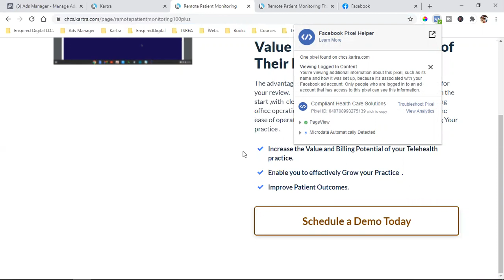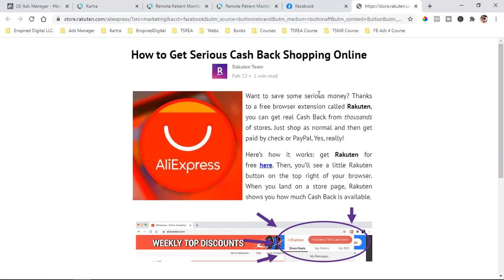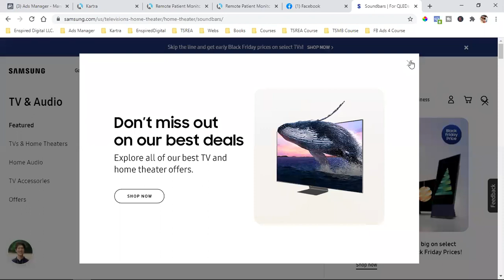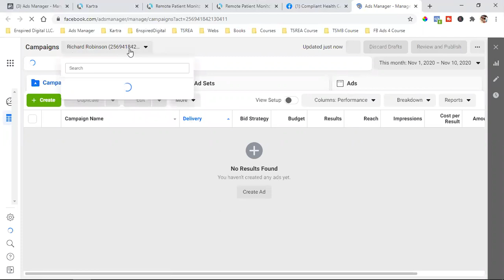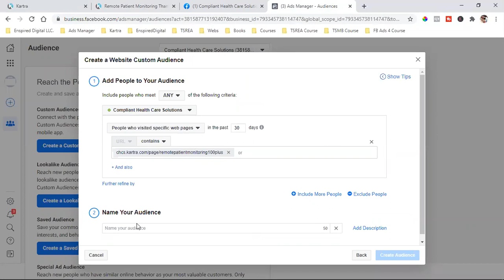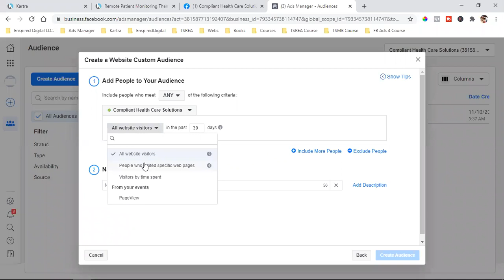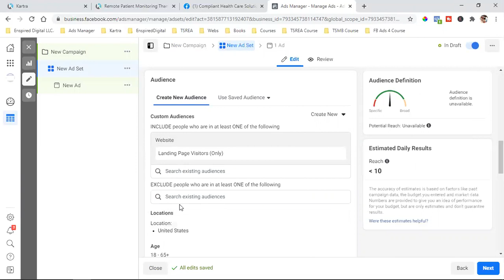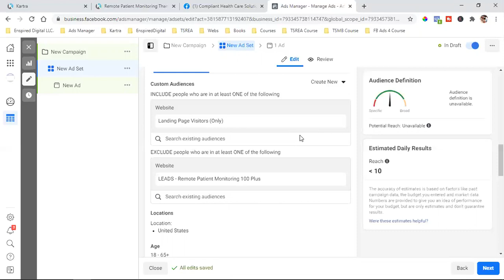HOW TO SET UP FACEBOOK CUSTOM AUDIENCES